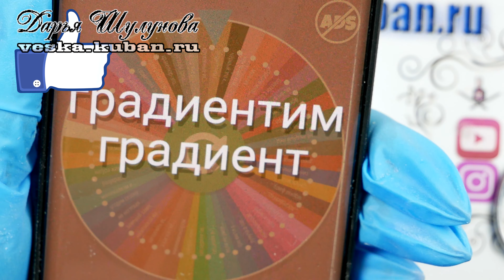КАПЕЦ КАК КЛАССНО ВЫШЛО. наращивание ногтей. градиент. дизайн ногтей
Буду рада видеть всех начинающих мастеров на онлайн курсах, на сайте представлен широкий ассортимент уроков:
Дизайн ногтей 2021, идеи маникюра